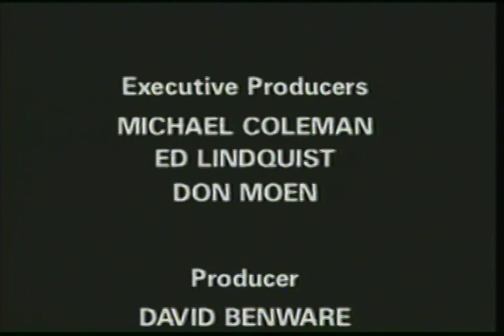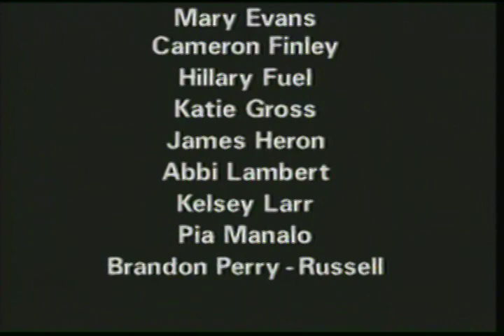The Donut Repair Club Video Sampler